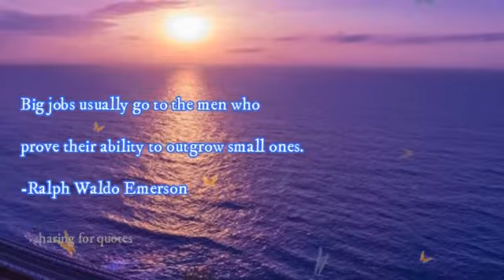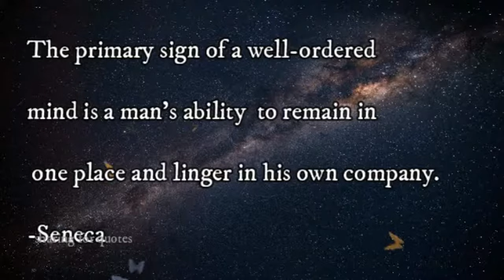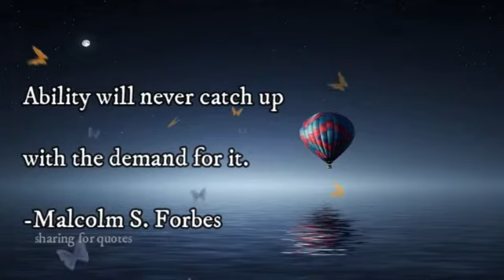Quotes about Ability -02 | Sharing for Quotes